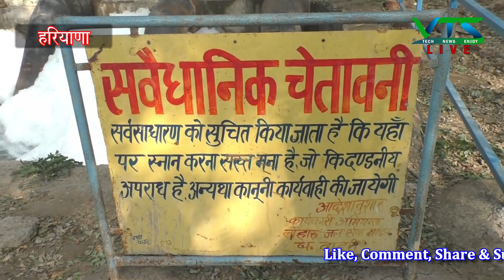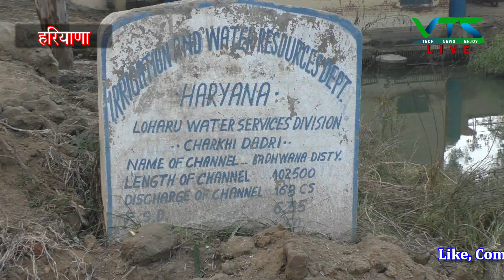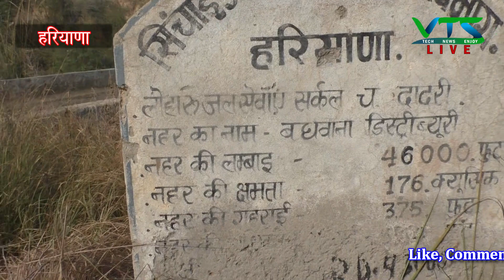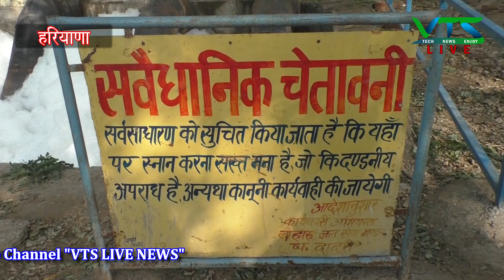पानी नहीं गंदगी है ये तो || शिविर का गन्दा पानी डाला जा रहा नहर में || VTS LIVE NEWS